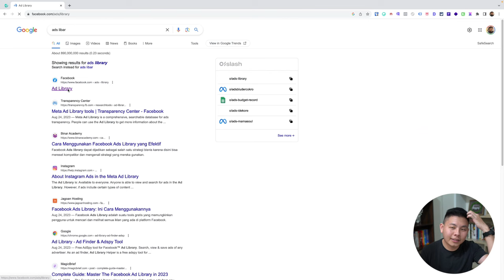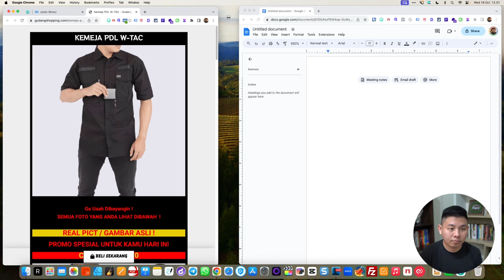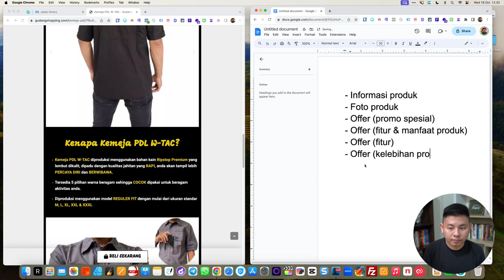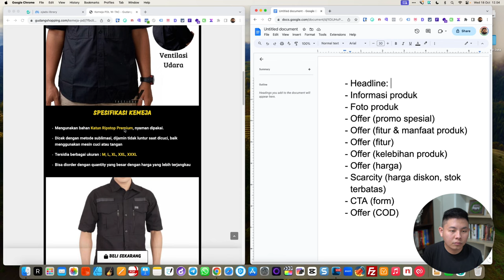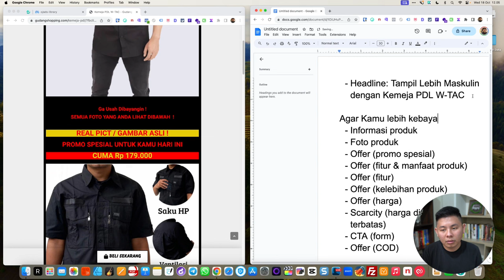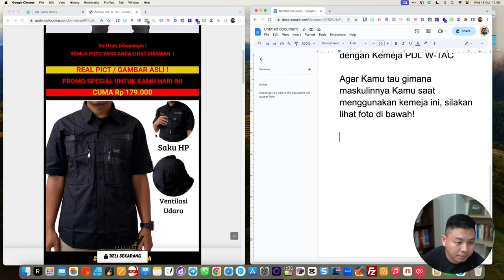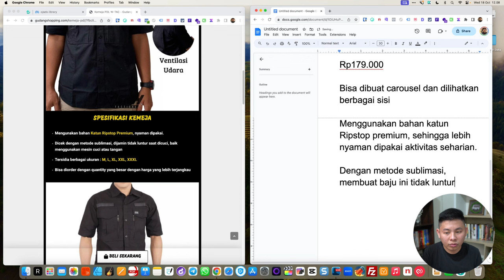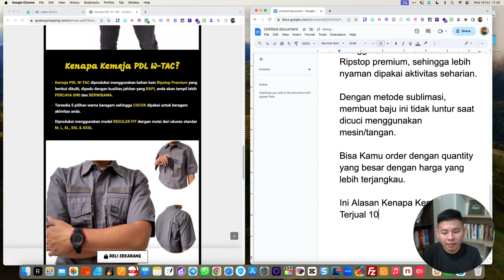BEDAH COPYWRITING Landing Page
Challange accepted! Ini dia salah satu permintaan dari teman-teman upgraded yaitu untuk bedah copywriting landing page!